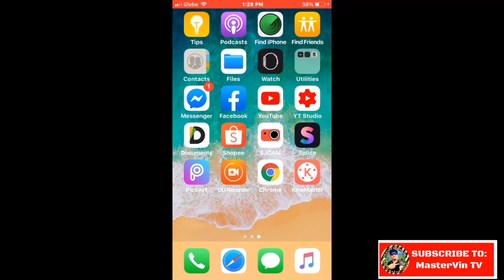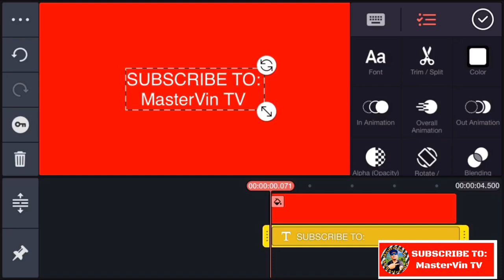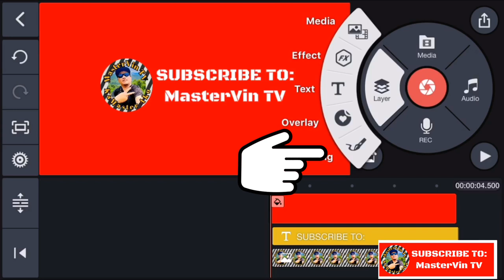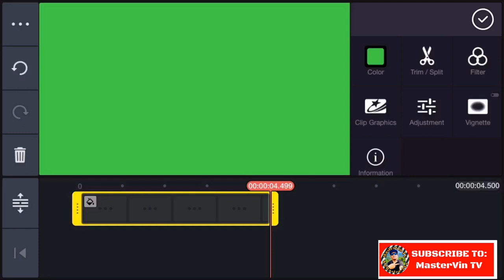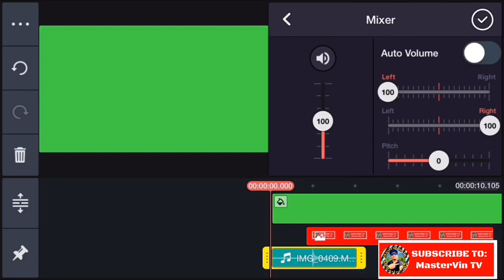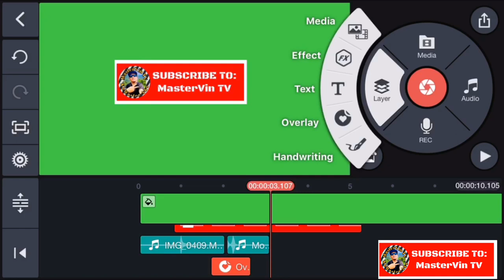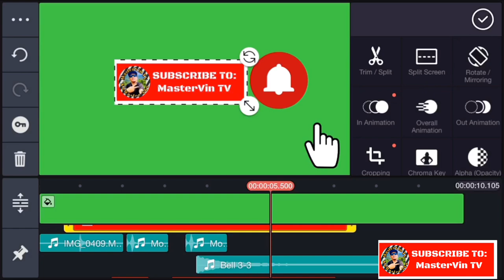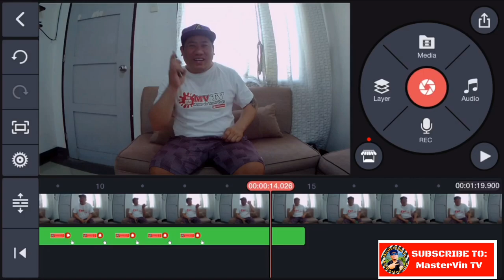How to make personalized subscribe button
How to make your personalized greenscreen subscribe button effect using kinemaster app tips and tricks dont forget to like comment and subscribe mga KaMaster ha ingat kayu keep safe and chill lang!